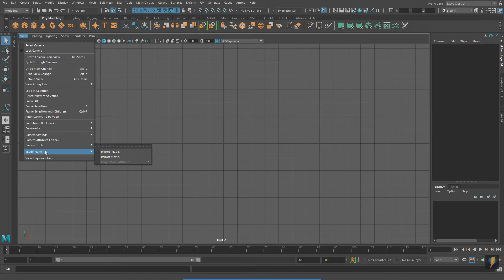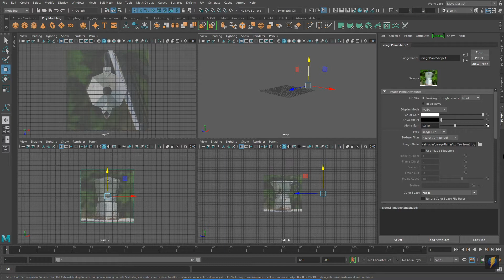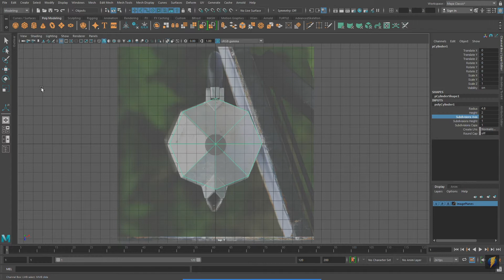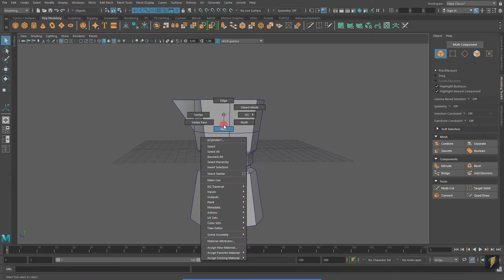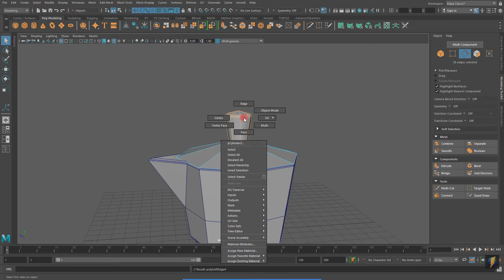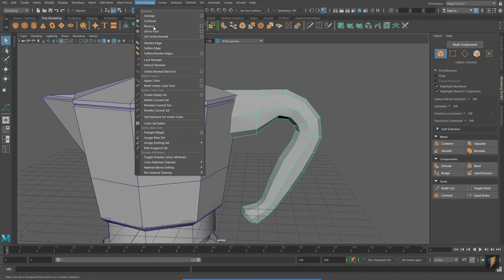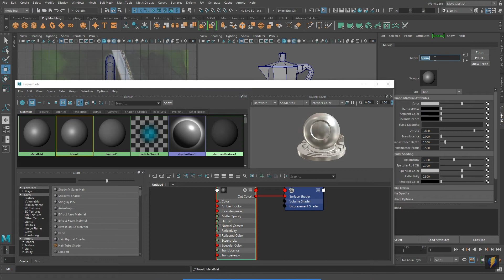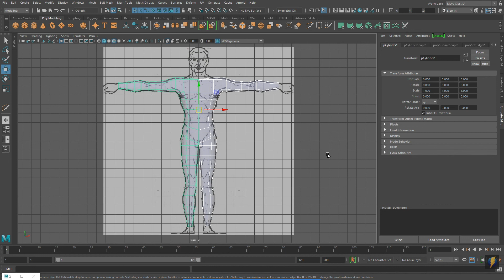Learning Maya - Using Image Planes p2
In the previous video we modeled a vase using a single image plane. In this video I show you how using multiple image planes can help you visualize and model more complicated 3D forms.